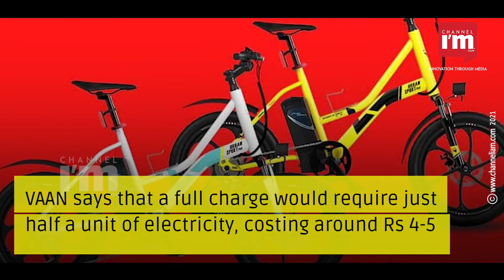E-mobility startup VAAN Electric Moto launches electric bikes in India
Indian lifestyle e-mobility startup VAAN Electric Moto Pvt Ltd has launched its electric bicycle in India

The e-bike is available in two variants- Urbansport and Urbansport Pro

The bikes are priced at Rs 59,999 and Rs 69,999 respectively

VAAN says that a full charge would require just half a unit of electricity, costing around ₹4-5

The removable battery pack requires 4 hours for a full charge

The bikes will initially go on sale in Kochi followed by Goa, Bengaluru, Mumbai, Hyderabad and Delhi

The company is initially targeting sales of 8,000 to 10,000 cycles a year